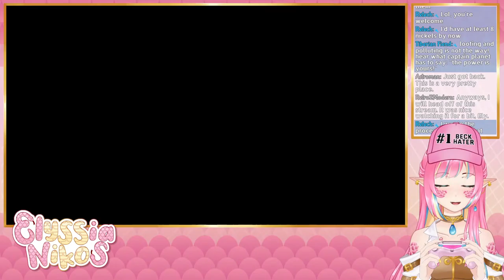I want to kill The Gardener - The Gunk Gameplay || Envtuber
I don't even know if the gardener is alive, and I think it's unlikely, but hey! There was a drone and that means there Might be someone snooping around besides us! And sure, maybe we haven't confirmed that The Gardener is actually behind all of this... but my instinct is yelling they are NOT GOOD.

Let me tell you what though, we are most definitely finishing our gameplay of The Gunk today!
 ̶M̶a̶y̶b̶e̶ ̶p̶r̶o̶b̶a̶b̶l̶y̶ ̶d̶o̶n̶'̶t̶ ̶c̶o̶m̶e̶ ̶a̶t̶ ̶m̶e̶ ̶i̶f̶ ̶I̶ ̶d̶o̶n̶'̶t̶ ̶b̶e̶c̶a̶u̶s̶e̶ ̶I̶ ̶g̶o̶t̶ ̶l̶o̶s̶t̶ ̶o̶r̶ ̶s̶o̶m̶e̶t̶h̶i̶n̶g̶

🐍 VIEWER RULES 🐍
1.Be nice to other viewers. Don’t spam or troll.
2.If you see spam or trolling, don’t respond. Just block, report, and ignore those comments.
3.Please don't bring personal issues to the stream, people might be dealing with their own things already.
4.NO SPOILERS! Backseat gaming is fine if I'm asking or struggling a lot, but give me time to try figure it out myself first!
5.Don’t bring up other streamers unless I mention them. Similarly, don’t talk about me in other streamers’ chat.
6.Please only talk in English or Spanish. Don't make moderation harder!
7.This one is common sense, but don't advertise your own streams here.